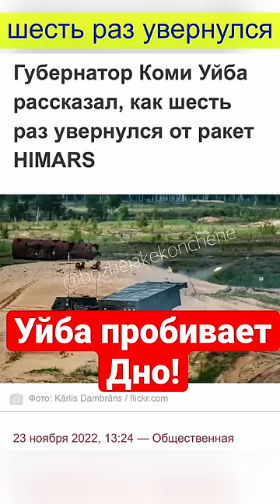🤣ШОК-КОНТЕНТ! ГУБЕРНАТОРОВ РОССИИ НЕ БЕРЁТ ДАЖЕ ХАЙМАРС!